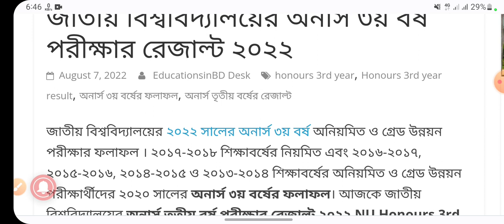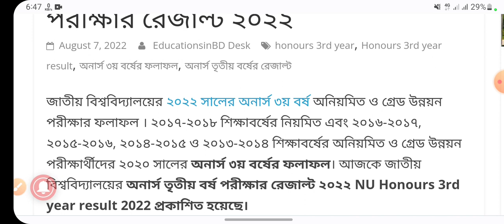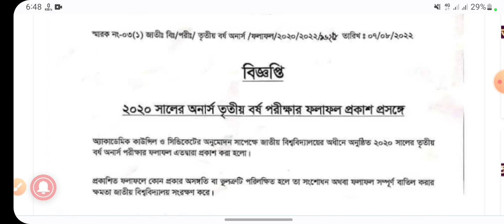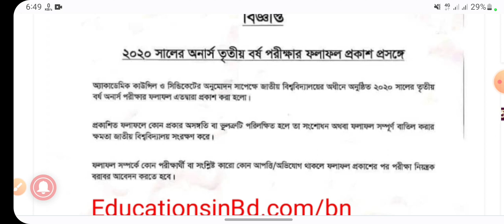অনার্স ৩য় বর্ষ পরীক্ষার রেজাল্ট প্রকাশ ২০২২,Honars 3rd year result notice 2022,